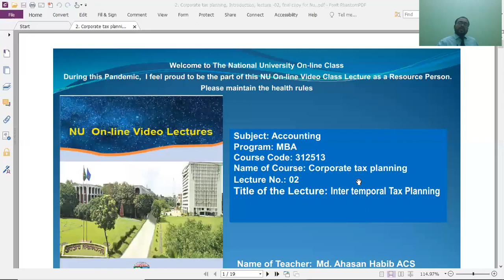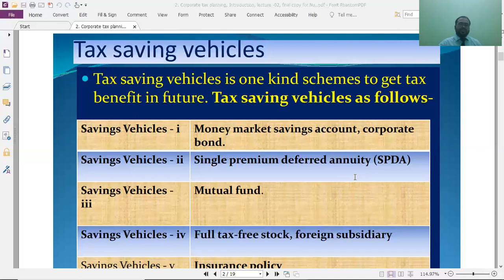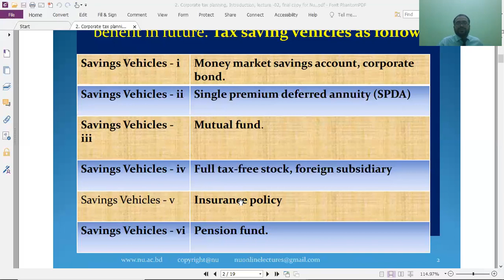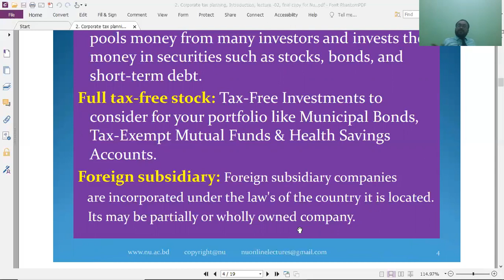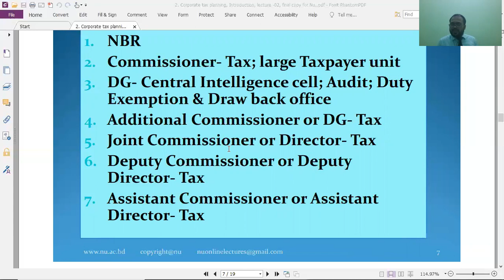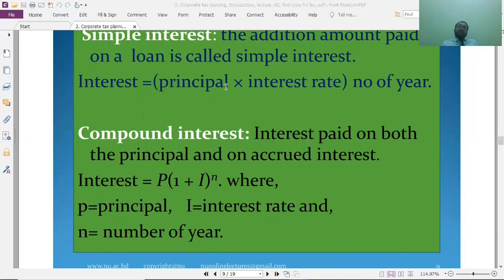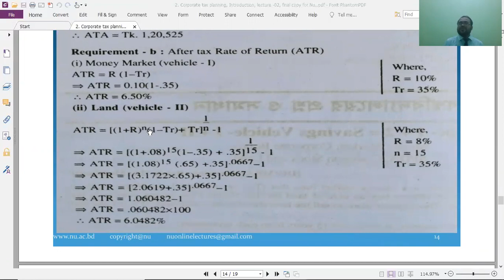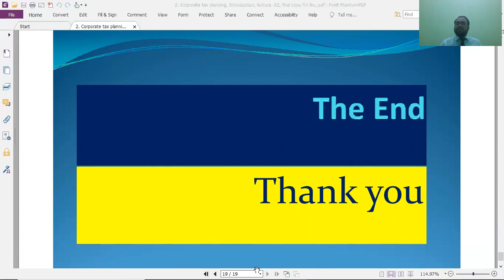2. Intertemporal Tax Planning | CORPORATE TAX PLANNING (312513) | Masters Final Accounting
বাংলাদেশ জাতীয় বিশ্ববিদ্যালয় মাস্টার্স হিসাববিজ্ঞান